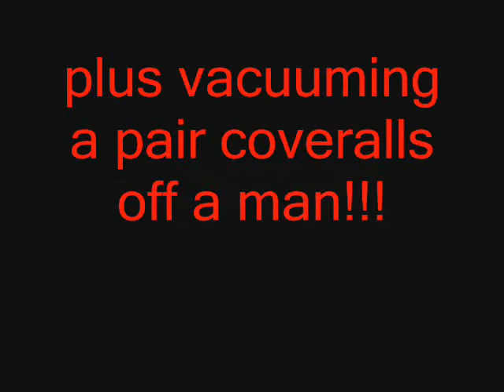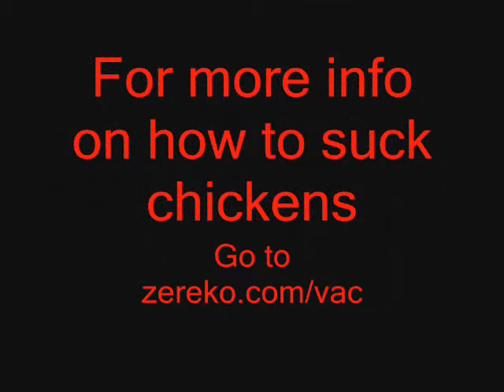chicken sucking Movie.wmv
IVAC Industrial Vacuum Systems, vacuum delivery units can even be used for "chickens" Our vacuum can pick up and deliver your most difficult and even wierdest things that you want to move!!!